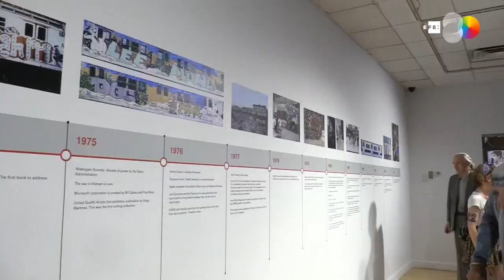Suso33 lleva al Bronx la obra de Chalfant, que capturó el origen del grafiti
Nueva York (EE.UU.), 27 sep (EFE/EPA).- (Imagen: Alba Vigaray/ Nora Quintanilla) La cultura del grafiti nació hace 40 años en El Bronx (Nueva York) y ahora el artista español Suso33 le rinde homenaje in situ con una exposición dedicada a Henry Chalfant, el fotógrafo que "dio voz al gueto" documentando las hazañas de aquellos "niños que han llegado a ser gigantes", según dijo a Efe.